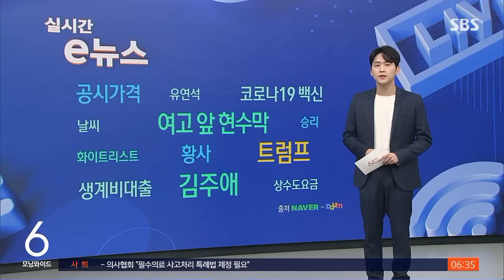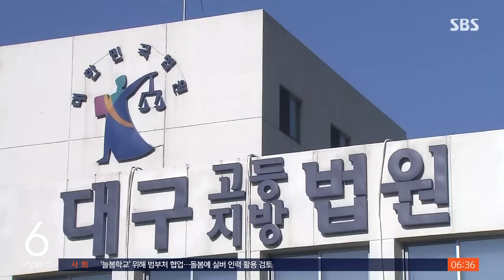여고 앞 '내 아이 낳아줄 사람?' 현수막 건 60대 남성 징역형 / SBS / 실시간 e뉴스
지난해, 한 여고 앞에 '아이 낳아줄 여성을 구한다'라는 현수막이 걸려서 논란이 일었는데요.

이 현수막을 내걸었던 60대 남성에게 검찰이 징역 1년을 구형했습니다.

대구지방법원은 어제(22일), 아동복지법 위반 혐의로 기소된 60대 A 씨에 대한 결심 공판을 진행했습니다.

A 씨는 지난해 3월이었죠, 대구 달서구 한 여고 앞에 '60대 할아버지 아이 낳고 살림할 여성 구한다', 이런 내용이 담긴 현수막을 걸어둔 혐의를 받습니다.

경찰 조사를 받던 A 씨는 조현병을 앓고 있던 사실이 드러나 행정입원을 했고요, 현재까지 치료를 받고 있습니다.

결심 공판에서 A 씨는 '대를 잇고 싶다는 생각을 전달했을 뿐'이라며 '문구 역시 부적절한 내용으로 보기 어렵고 성적 학대 행위에 해당하지 않는다'고 주장했습니다.

A 씨의 변호사는 '형사 처벌보다 치료가 필요한 상황'이라며 선처를 탄원했는데요.

하지만 검찰은 징역 1년을 구형했습니다.

A 씨에 대한 선고 공판은 다음 달 13일 열릴 예정입니다.

(화면출처 : 페이스북 실시간대구)